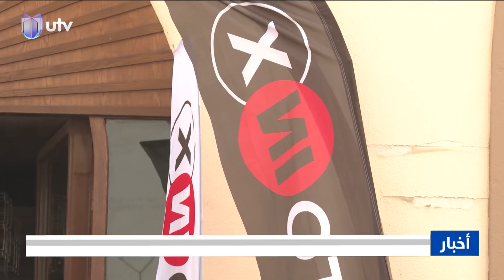ملتقى "PHOTO IN" في بغداد يجمع مصوري العراق لتبادل الخبرات في السينما والصورة والمحتوى